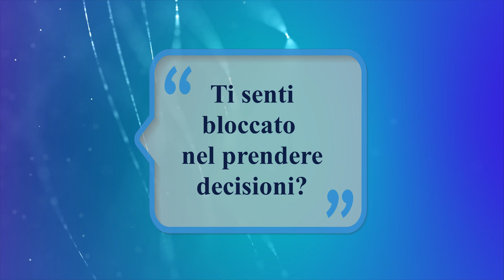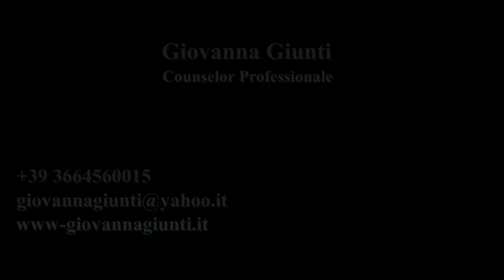Spot Pubblicitario Counselor Giovanna Giunti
🌟 Scopri il cambiamento con la Dottoressa Giovanna Giunti! 🌟
Sono entusiasta di presentare il nuovo spot pubblicitario, dedicato alla straordinaria professionalità e alla passione della Dott.ssa Giunti come Counselor.
La sua missione è chiara: accompagnarti nel tuo percorso di crescita personale, ascoltarti e guidarti nei momenti di difficoltà. Con un approccio empatico e professionale, la Dottoressa Giunti ti aiuterà a ritrovare la serenità e a scoprire le risorse che già possiedi.
✨ Non sei solo! Questo è il tuo momento per investire nel tuo benessere emotivo. Guarda lo spot e lasciati ispirare!